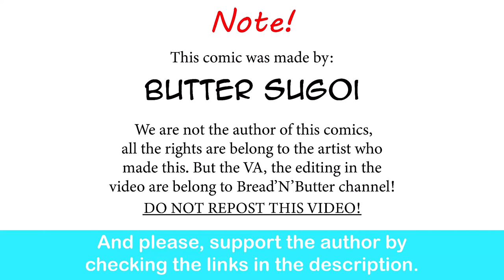Did You Just Call Me...Sir? | Butter Sugoi comic dub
Oh no.